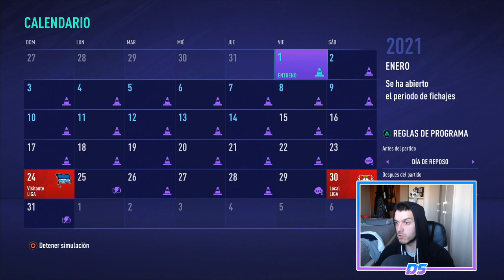FIFA 21 MULTIVERSO | RB LEIPZIG | GANANDO Y GOLEANDO #10